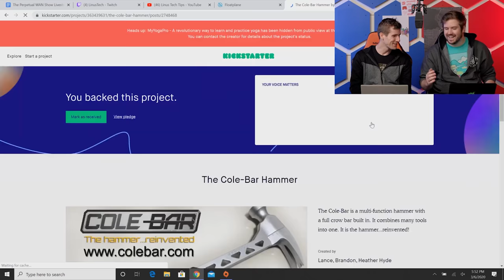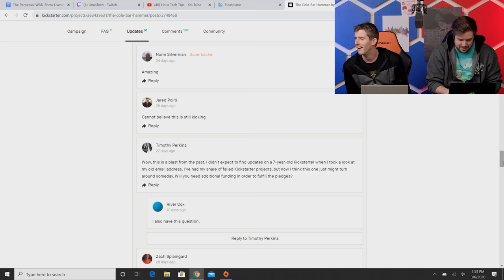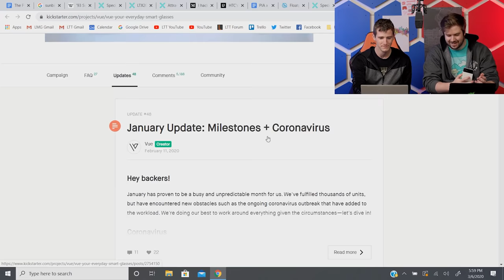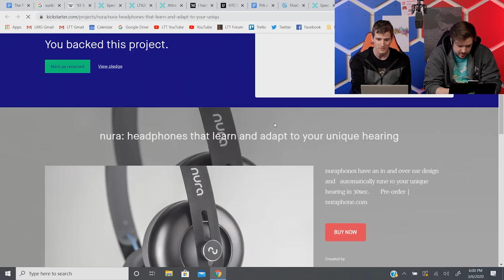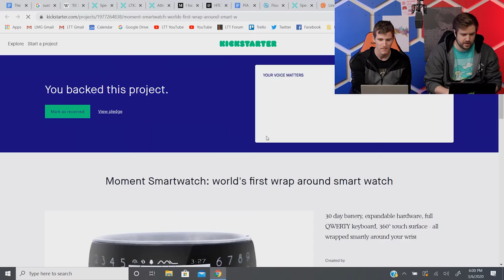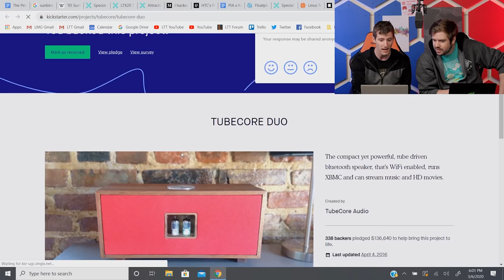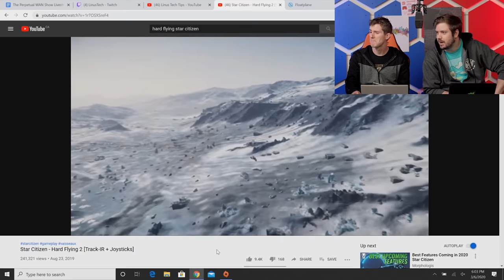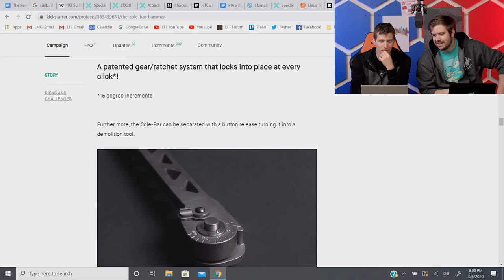All the Kickstarters We’ve ever Backed